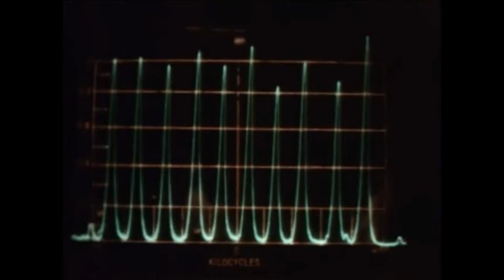Girl Milk - It's Getting Cold (full title in description)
Girl Milk -  It's Getting Cold, Take My Vintage Denim Jacket That I Bought In a Thrift Store Last Week